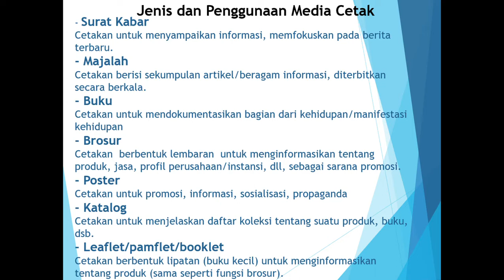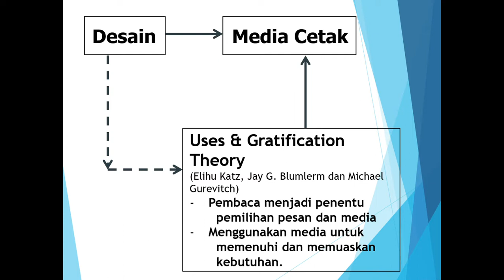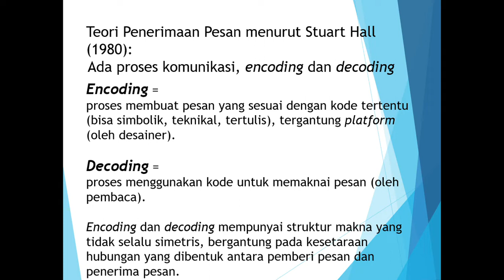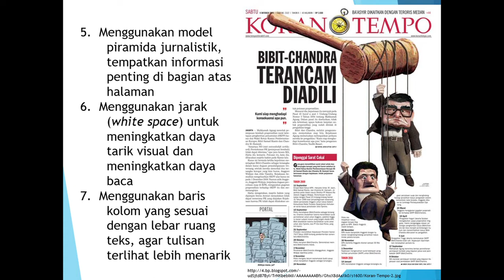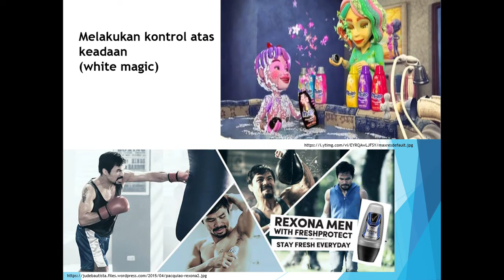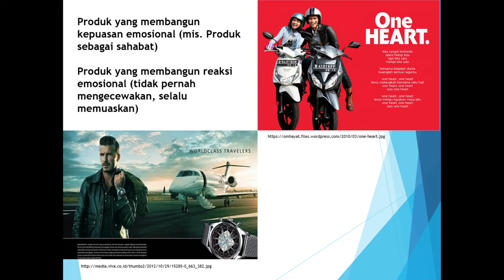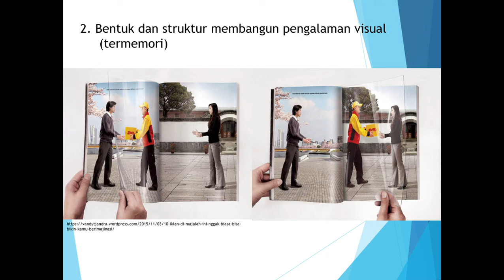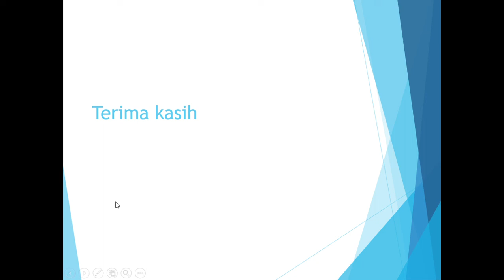MK Desain dan Media - Pertemuan 3: Media Cetak dan Isinya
Pada pertemuan ini, saya berharap kita bisa ngobrol lebih lanjut dan membicarakan Karakteristik Desain dan Media.

Temen-temen bisa lanjut diskusi di WAG, dan melihat lebih lanjut karakteristik desain dan media ini seperti apa. Silahkan kerjakan tugasnya Deadline sama seperti minggu kemarin

Topik Tulisan Bisa dimulai dengan:
1. Dalam wilayah, kira-kira sudah mencapai bentuk apa sih, media cetak yang ada pada brand?

2. Bagaimana bentuk media cetak yang ditampilkan oleh brand tersebut, membentuk kesan apa?

3. Bagaimana menampilkan brand tersebut pada pembaca?

4. Bentuk fetisisme seperti apa?

Tulisan saya dapat dibaca di @akdawami